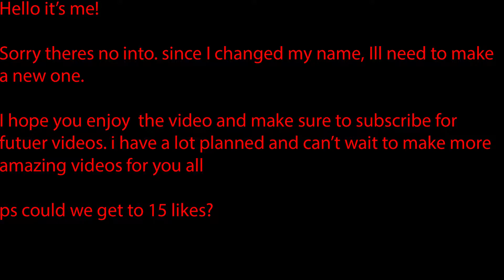rainbow six siege | interesting gameplay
sorry I haven't been live lately. been busy with life. hopefully soon I'll be back on track with more videos and streams :)

Also Sub to these awesome people!